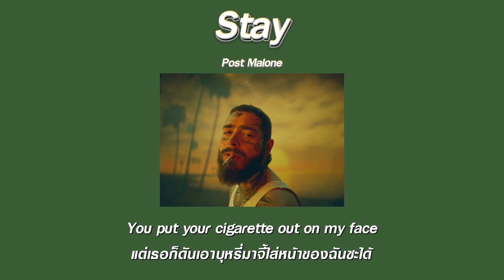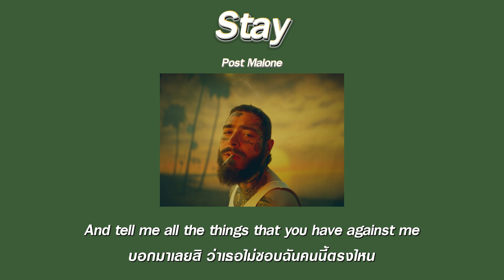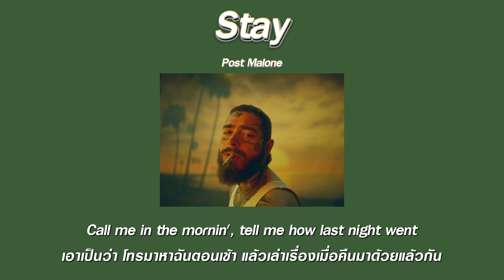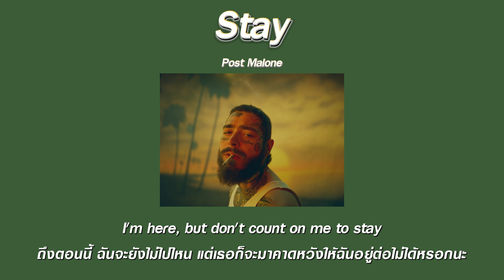แปลเพลง Stay - Post Malone